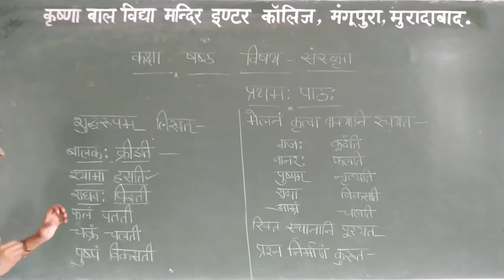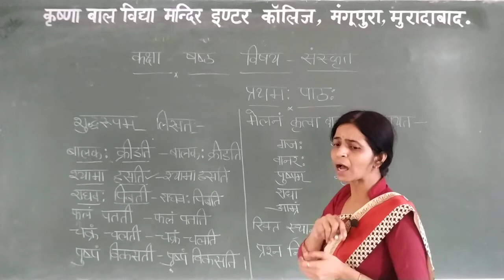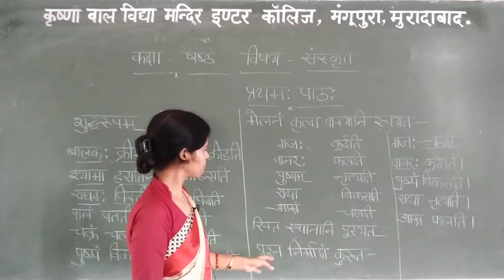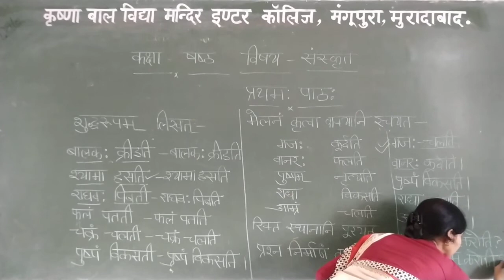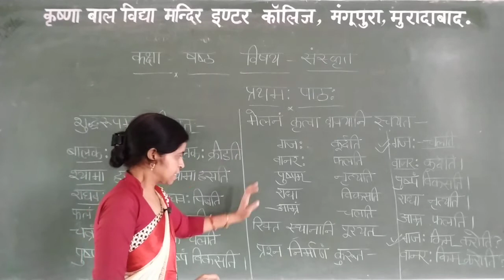कक्षा:-6, संस्कृत, प्रथम पाठ